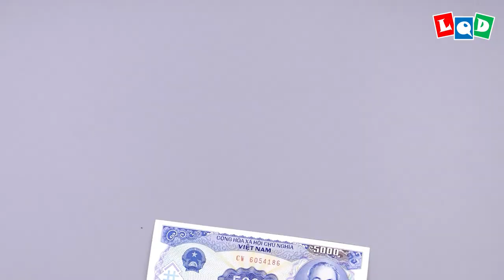Dragon Koi 2 (Lien Quoc Dat) - LQD Money Origami